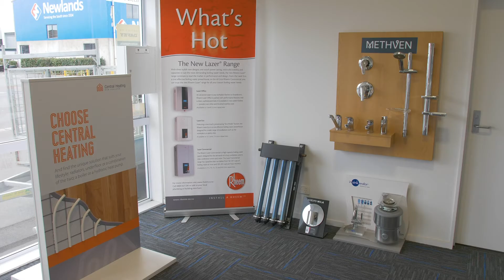ASL - Laser Plumbing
Testimonial video of Laser Plumbing, an ASL client.